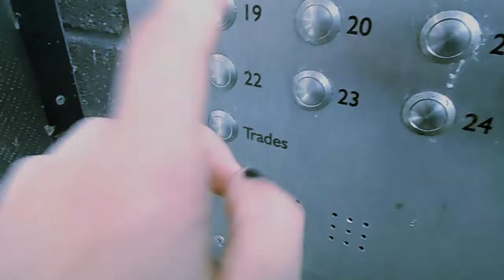Pure Morning - Placebo // A Level Music Video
Aleks
2014
St Thomas More
*CONTAINS SOME EXPLICIT LANGUAGE*